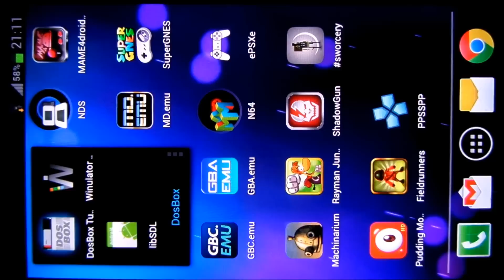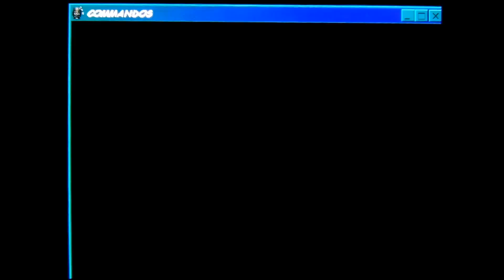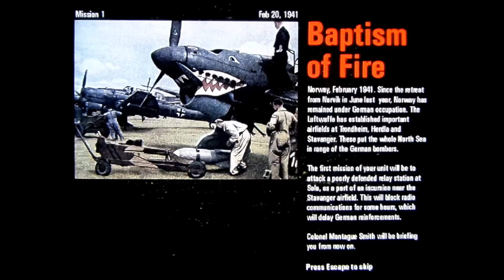Commandos: Behind enemy lines on Android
Commandos: Behind enemy lines on Samsung Galaxy S3 using DosBox Turbo